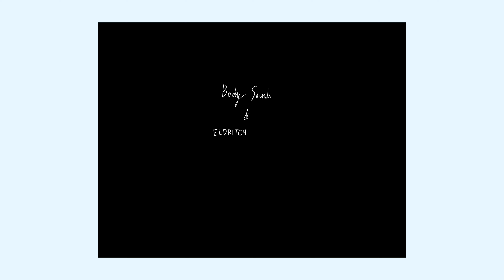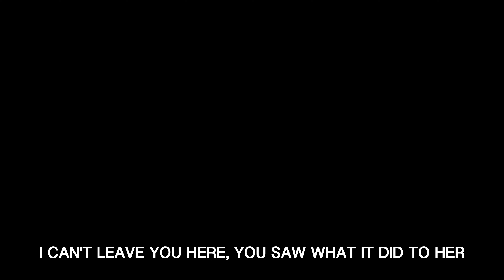Body Sounds and Eldritch Screams: Unraveling the Mysteries of Aural Horror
0:00 INTRODUCTION
1:37 CHAPTER I: A DEEPER DARK
4:43 CHAPTER II: I HEARD THE DEVIL
10:01 CHAPTER III: THE ELDRITCH WAIL
13:55 CHAPTER IV: HEAR THE UNSPEAKABLE

Credit for Clips Used:

"Alien" (1979)
"Frankenstein" (1931)
"Psycho" (1960)
"Lights Out: The Dark" (1934)
"Annihilation" (2018)
"Bloodborne" (2015)